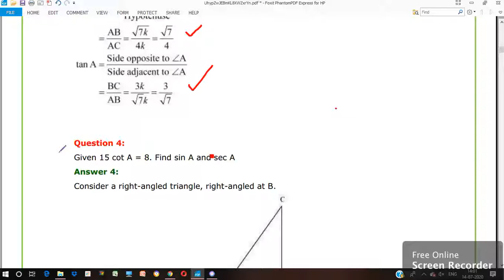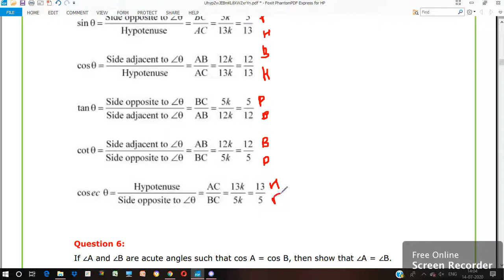NCERT INTRODUCTION TO TRIGNOMETRY CLASS 10 EXERCISE 8.1 QUESTION 4-5 CBSE PSEB ICSE